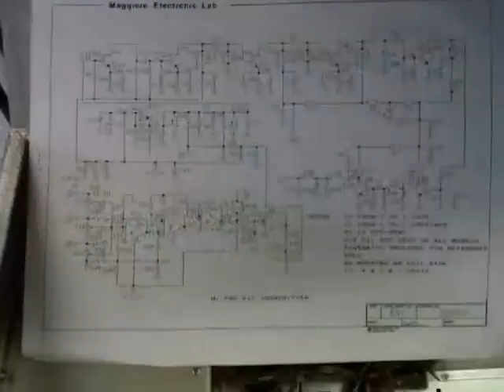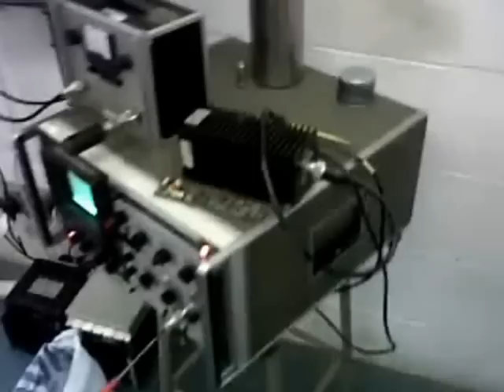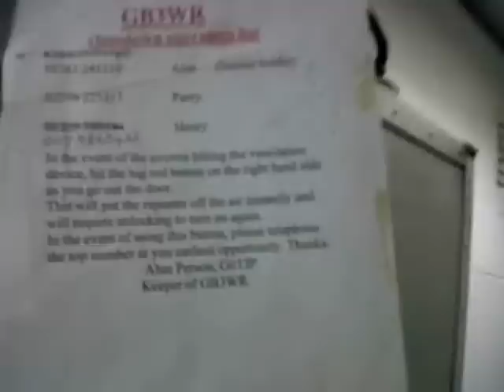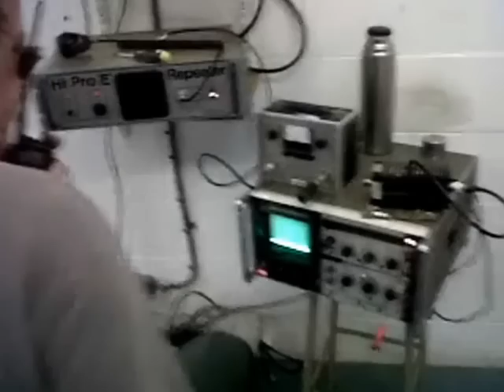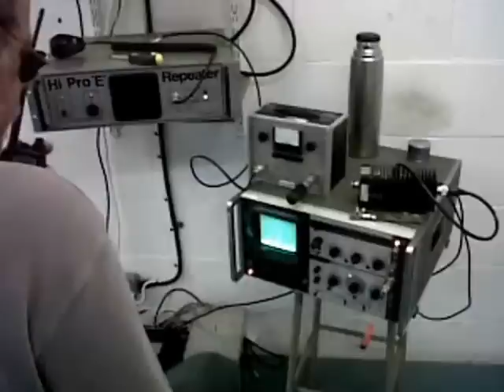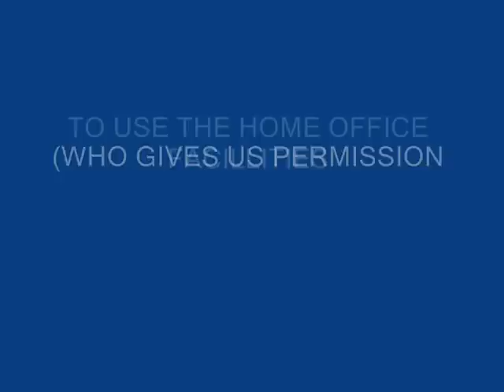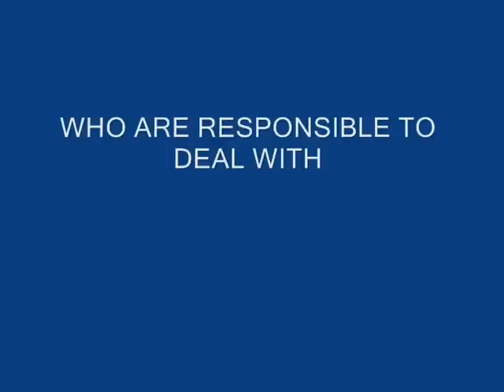Mendip Repeater Group VHF FM Repeater GB3WR - Call Out: 19th June 2012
Alun G0TJP & Henry G8OTA visit Mendip Repeater GB3WR to investigate a report of a spurious 3rd harmonic emission at 433.80 Mhz...

An unexpected and Special Birthday treat for G8OTA. !!